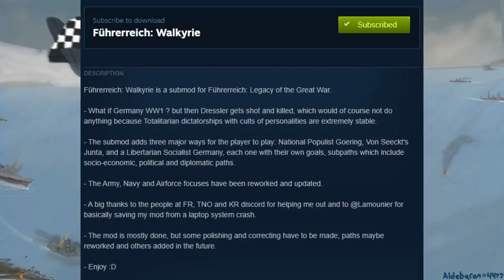What If Goering Ruled Germany?! HOI4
Today we take a look at a weird scenario - what if Goering ruled Germany in HOI4 Hearts of Iron 4. This uses a submod for Furherreich which is an alternate history mod for Kaiserreich. simple right?!